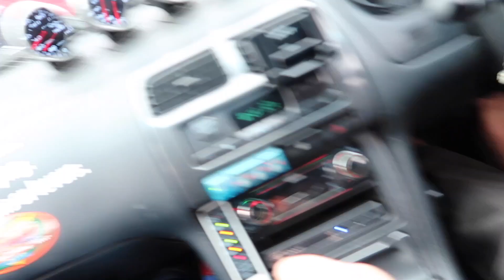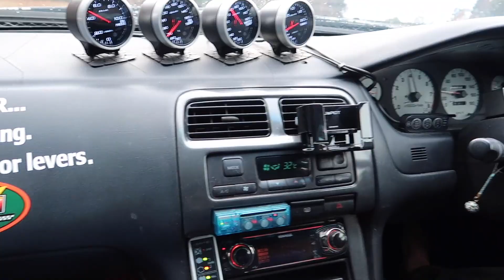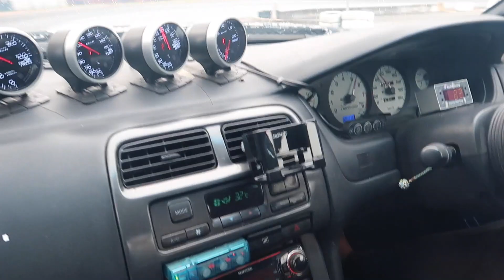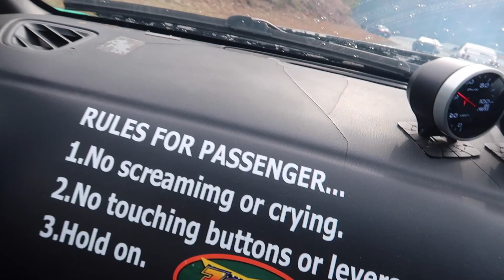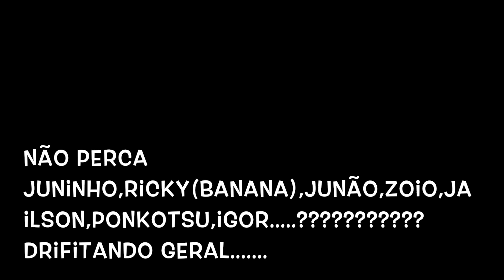DRIFITING DESCALÇO??+mensagem rodela e videos da galera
drifiting japan